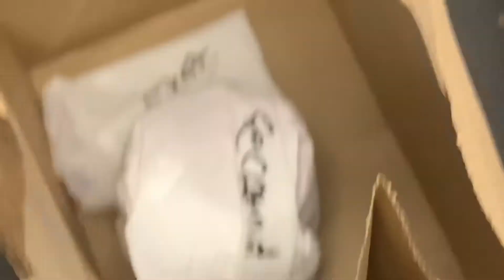I decided to customize a Yahtzee set for my mom